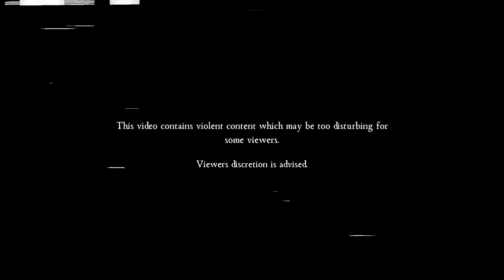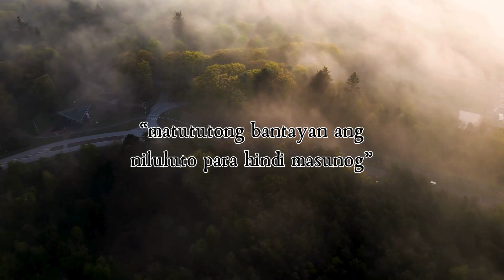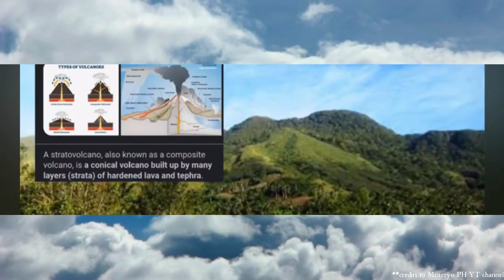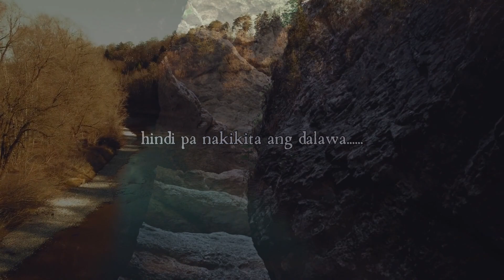Kwentuhan sa Dilim: Mt. Cristobal: The Devil's Mountain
Ang kwentuhan natin today ay tungkol sa isa sa pinaka-sikat na Filipino Urban Legend, na kahit dumaan na ang mga dekada, ay nananatiling pinaniniwalaan pa rin ng ilang mga nakakatanda, at kahit mga mas nakakabatang mga Pilipino. Sabay sabay nating alamin ang mga kwentong kahila hilakbot ng Mount Cristobal, o mas kilala sa tawag na “The Devil’s Mountain”.

**for infotainment purposes only